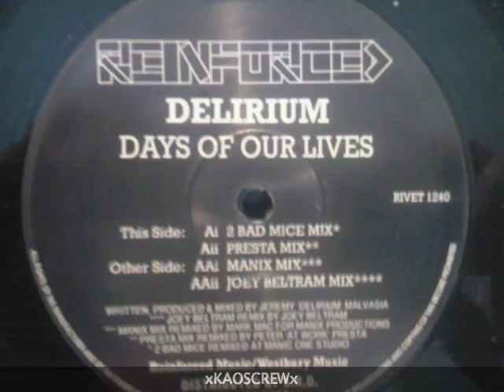Delirium - days of our lIves (Joey Beltram Mix)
Reinforced Records